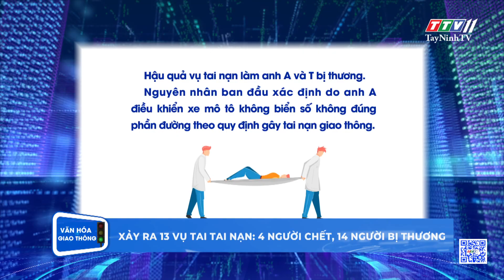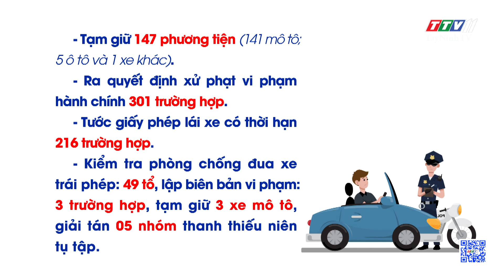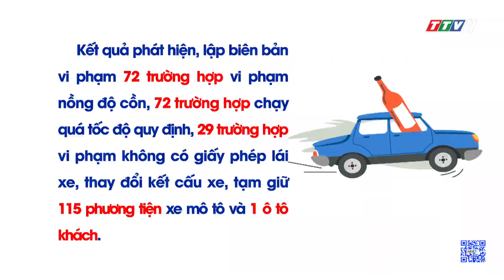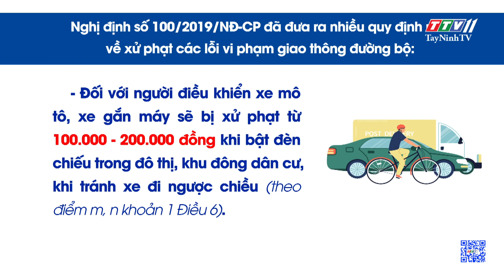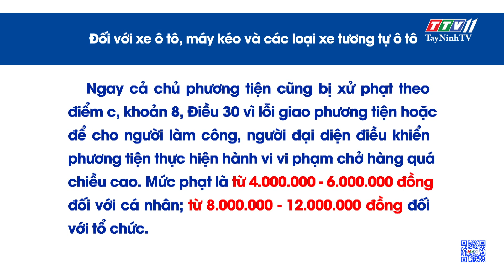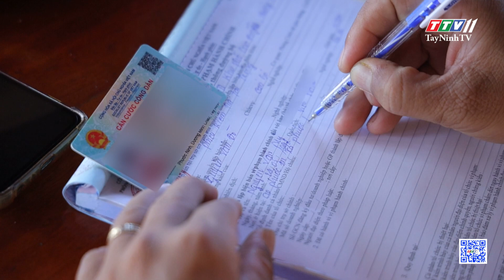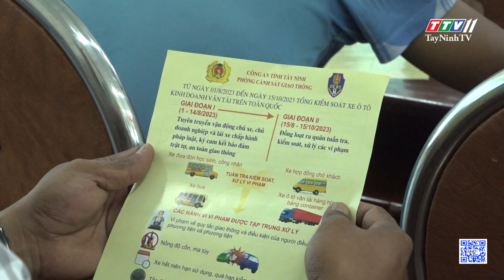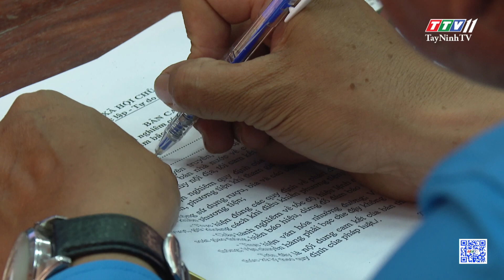Kiên quyết xử lý tình trạng xe chở mía quá khổ, quá tải | VĂN HÓA GIAO THÔNG | TayNinhTV